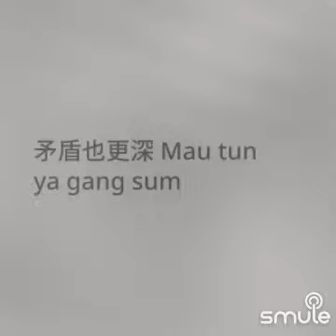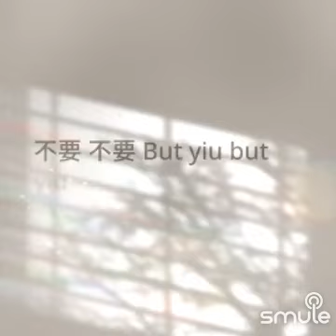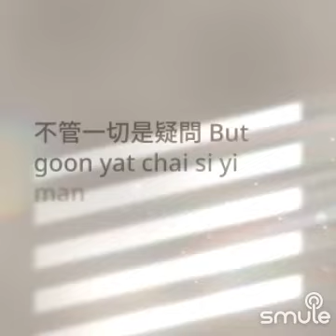讓我終於找到信任 ⭐ soloforyou 讓你獨唱 🎤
讓我終於找到信任 ⭐ soloforyou 讓你獨唱 🎤 m202405 "容易受傷的女人Yung Yi Sau Seung Dik Nui Yan 粤语PinYin" on Smule